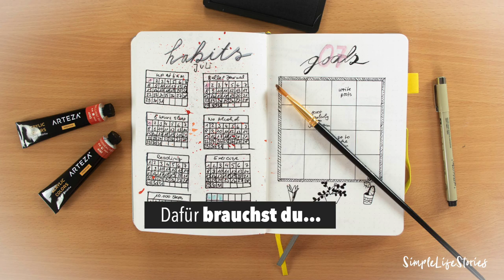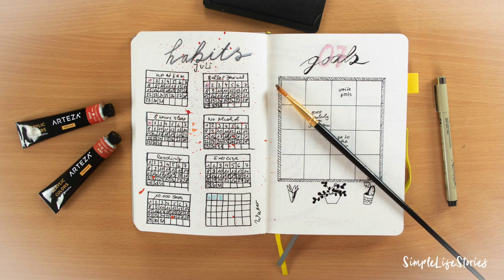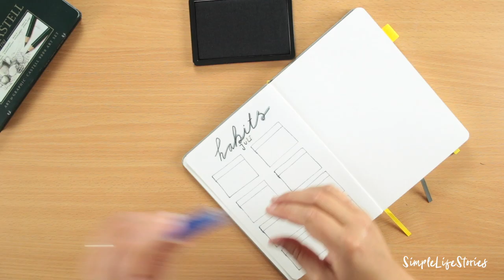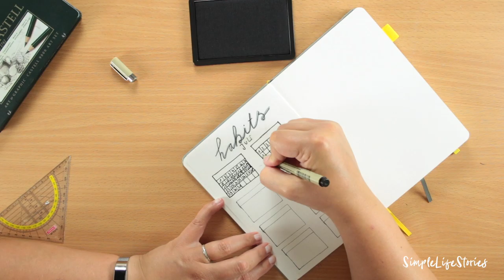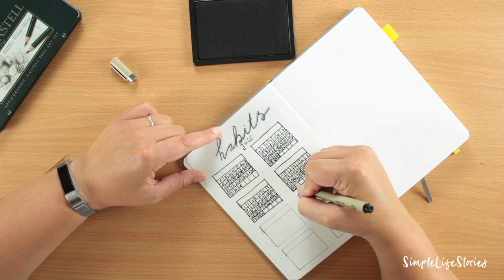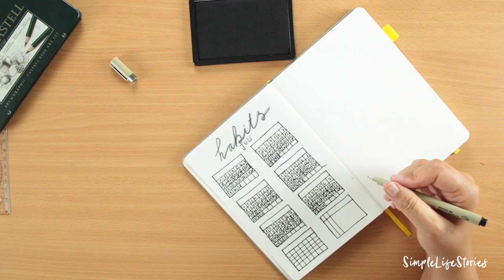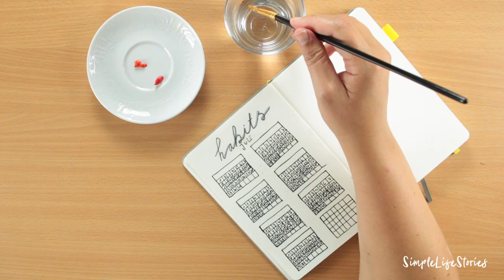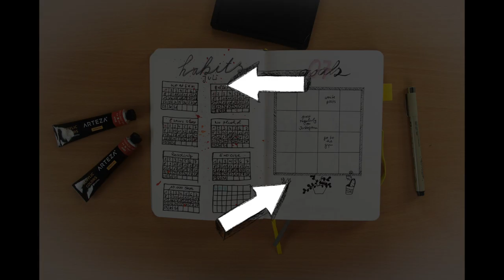Bullet Journal: Habit Tracker für den Monat Juli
Überprüfe deine Gewohnheiten mit einem Habit Tracker, den du dir in dein Bullet Journal malst. So verbesserst du dein Leben fast "nebenbei".
Mit einem Habit Tracker kannst du dir neue Gewohnheiten "beibringen", fast nebenbei! Es ist nämlich sehr befriedigend ein Kästchen als "erledigt" abstreichen zu können und irgendwann strebt man auch danach den Habit Tracker vollständig auszufüllen, ein schönes Gefühl!

Diese Materialien brauchst du:
Bullet Journal „Scribbles that Matter“
Mixed Calendar Stamps
Brunnen Geodreieck
Künstler Pinselset
Acryl Stempel Block Set
Yukama Sakura Pigma Art-Edition 8er-Set, 6 Pigma Micron Fineliner
Van Gogh Künstler Aquarellfarbe
Brush Pen Set 24+2